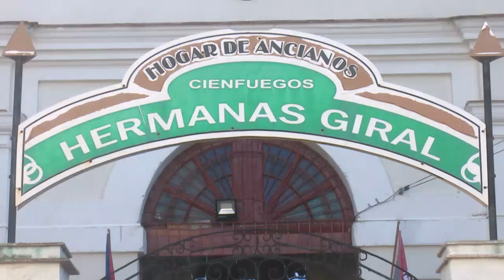Celebra fundación Hogar de Ancianos en Cienfuegos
La atención a nuestros adultos mayores es prioridad para el sistema sociopolítico cubano. Con esa premisa el Hogar de Ancianos Hermanas Giral, de Cienfuegos, celebra sus 129 años.